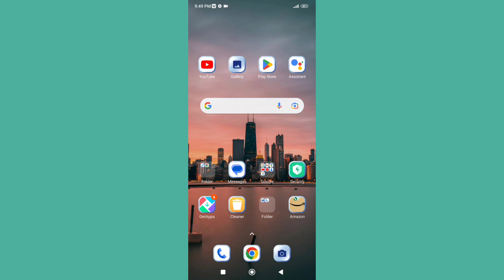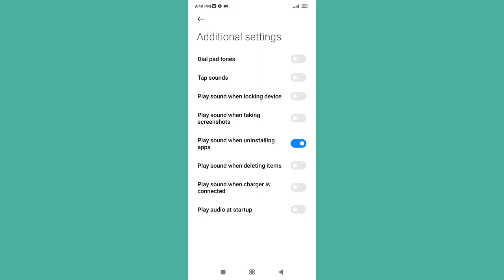How to on Play sound when uninstalling apps in Xiaomi 11t pro 5g Mobile setting